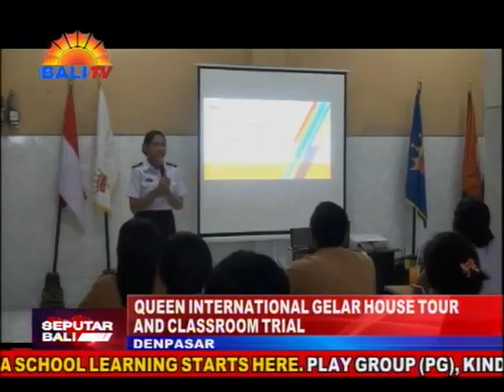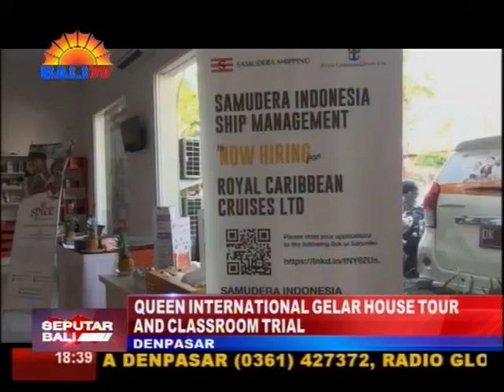QUEEN INTERNATIONAL GELAR HOUSE TOUR AND CLASSROOM TRIAL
QUEEN INTERNATIONAL HOSPITALITY MANAGEMENT CAMPUS MENGGELAR HOUSE TOUR AND CLASSROOM TRIAL, DI KAMPUS QUEEN INTERNASIONAL, JALAN GATOT SUBROTO TIMUR NOMOR 88. KEGIATAN TERSEBUT RESMI DIBUKA OLEH DIREKTUR QUEEN INTERNATIONAL HOSPITALITY MANAGEMENT CAMPUS, I PUTU ANTONI SUKSMAJAYA. TUJUANNYA ADALAH MEMPERKENALKAN LINGKUNGAN KAMPUS QUEEN INTERNASIONAL SECARA DINI KEPADA CALON MAHASISWA BARU.